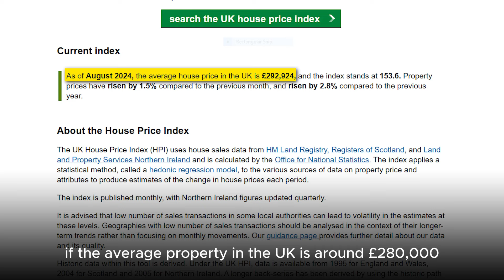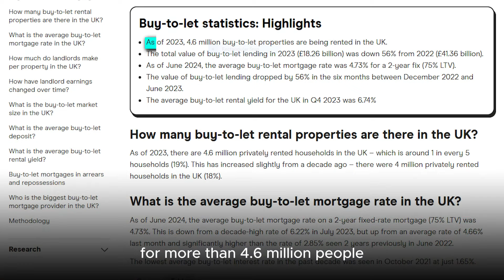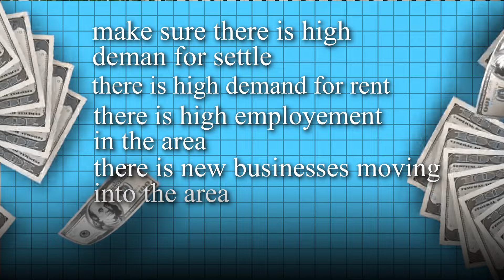Every Property Investing question answered!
11 of the most popular questions I’ve been asked about Property Investing

1. What strategy can I start with less than £10,000?
2. How to buy an auction property?
3. Should I buy a residential property or investment property?
4. Can I start in property with no money?
5. What are the different types of property strategies?
6. Can I buy a buy to let property as a first time buyer?
7. Should I buy a house or a flat?
8. Which strategy should I start with?
9. I have bad credit. Can I still buy a property?
10. Where should I invest?
11. How can I start property flipping?

If you have any questions you would like me to answer.